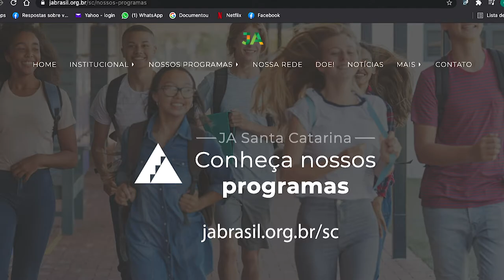É Notícia - Organização Junior Achievement lança agenda na Assembleia Legislativa - 12/04/21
A organização social Junior Achievement lançou a agenda de cursos do mês de abril. As aulas serão online, divididas em três módulos e as inscrições podem ser feitas através do